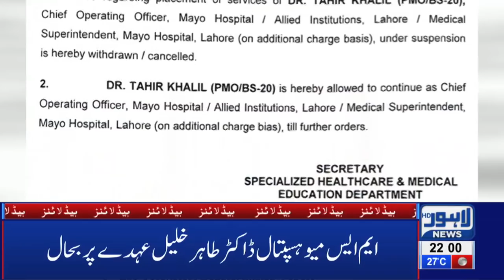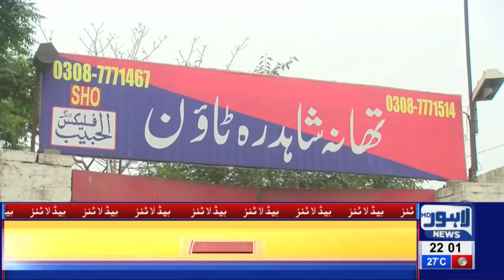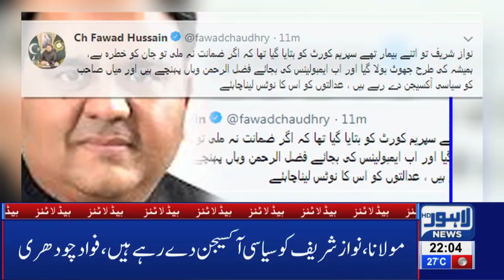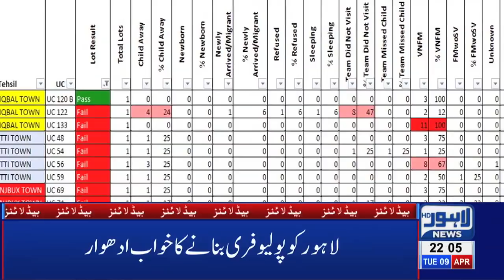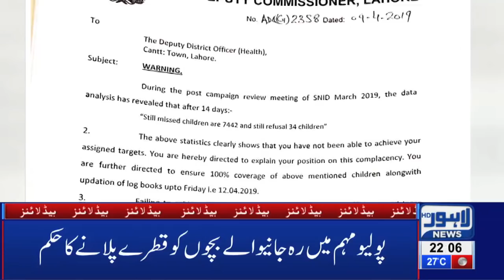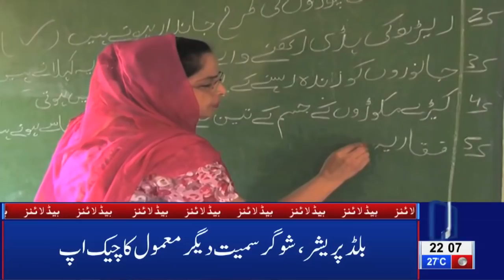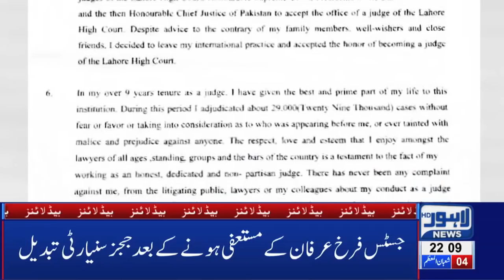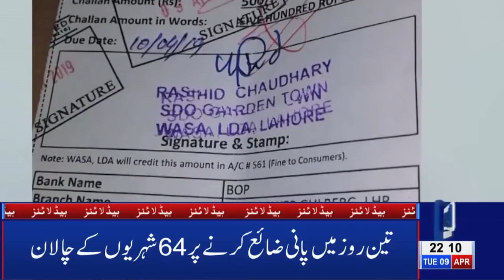Big Announcement Before Ramazan | 10 PM Headlines - 09 April | Lahore News HD